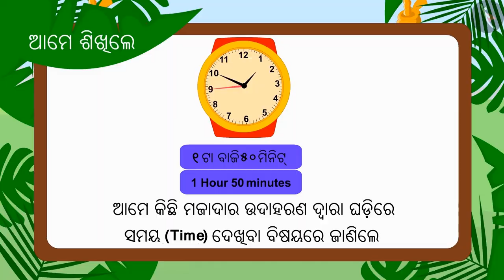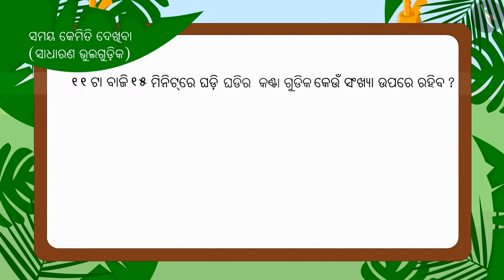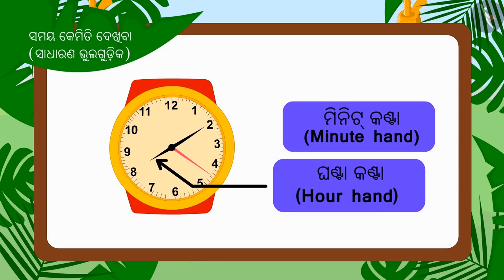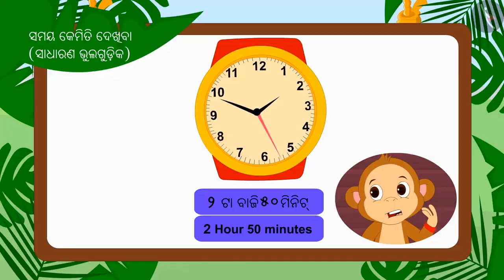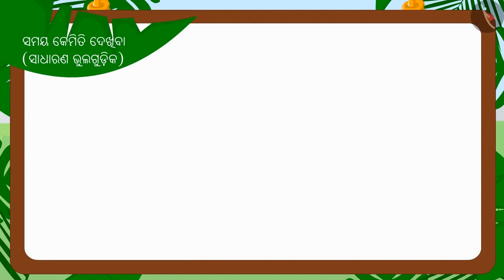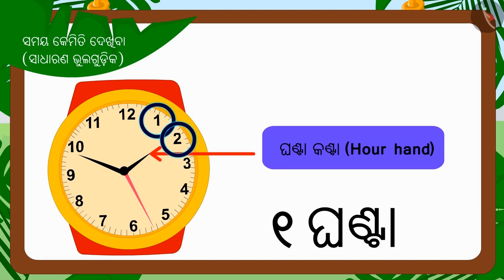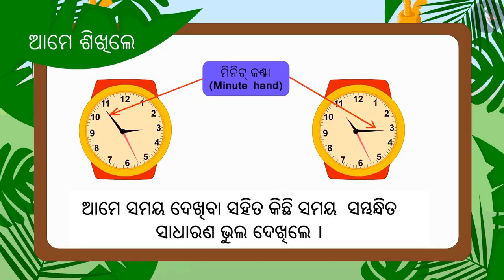ସମୟ ଜାଣିବା | Part 3/3 | How to read time? | Odia | Class 3